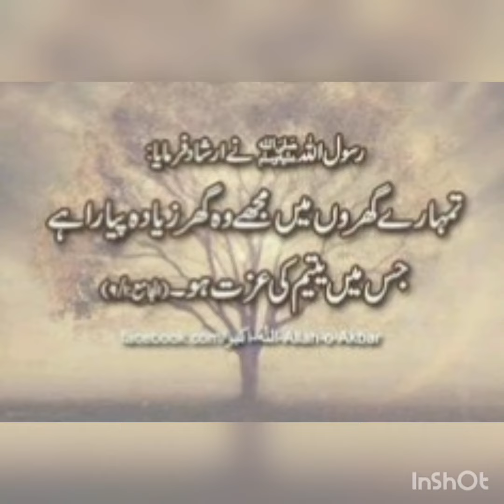Hazrat Muhammed ( saw) # k yatimon k# bare me ahadiss #